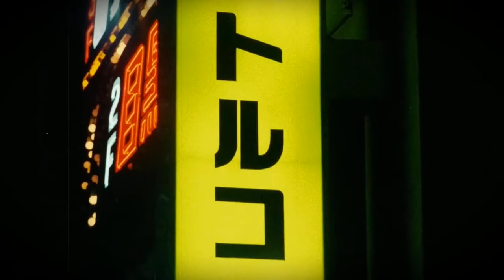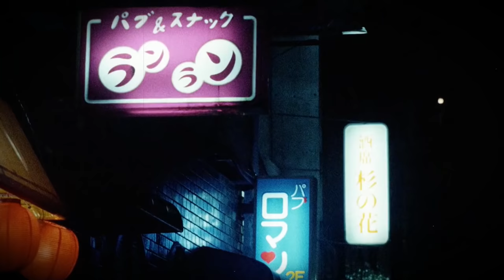Sandra - Sisters and Brothers [Nostalgic Fan-Made] [super extended]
Sandra Sisters & Brothers nostalgic fan-made over extended music video
Artist: Sandra Ann Lauer (Cretu)
Song: Sisters and Brothers
Written by: Michael Cretu, Richard Palmer-James
Type: Unofficial montage video
Album: The Long Play (11th November 1985)
Lyrics: included
Sandra Ann Lauer, commonly known under her stage name Sandra and Sandra Cretu, is a German pop singer who enjoyed a mainstream popularity in the 1980s and early 1990s with a string of European hit singles, produced by her then-husband and musical partner, Michael Cretu, most notably "(I'll Never Be) Maria Magdalena" (1985), "In the Heat of the Night" (1985), "Everlasting Love" (1987), "Secret Land" (1988), "Hiroshima" (1990) and "Don't Be Aggressive" (1992). Her albums Into a Secret Land (1988) and Close to Seven (1992) have won Sandra high critical acclaim.
Prior to embarking on a solo career, Sandra was the lead singer of the all-female disco trio Arabesque, which had a massive following in Japan and the Soviet Union. Also, between 1990 and 2001, she provided vocals on album releases of the very successful musical project Enigma, which had top 10 hits in North America and the United Kingdom. A cult star with a devoted fan base, Sandra remains one of the most popular singers of the 1980s in Continental Europe. During the height of her popularity, she even managed to outsell Madonna in a number of countries around the world. With sales in excess of 30 million records worldwide, Sandra has established her position as the most successful German disco/pop female vocalist.

Check out "SandraLand" for more videos with Sandra